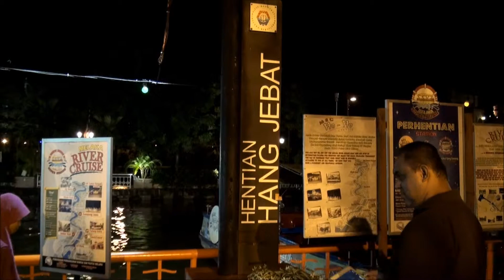Melaka River Cruise 2013